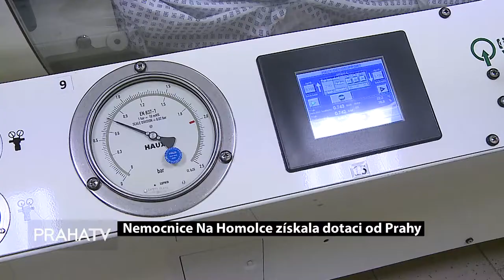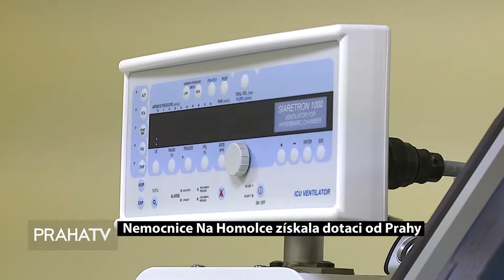Nemocnice na Homolce získala dotaci od Prahy